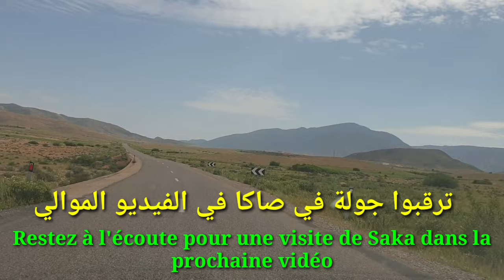مشروع الطريق السيار الرابط بين كرسيف والناظور، وبالضبط ميناء غرب المتوسط L'autoroute Guercif Nador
مشروع الطريق السيار الرابط بين كرسيف والناظور، وبالضبط ميناء غرب المتوسط الذي تم تدشينه مؤخرا
L'autoroute entre Guercif et Nador